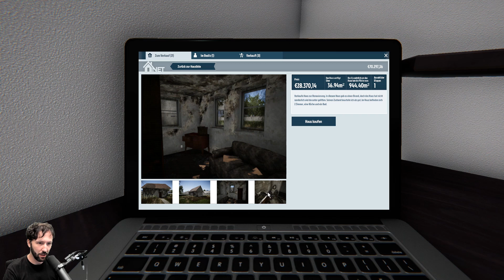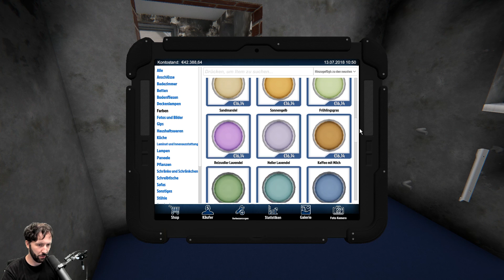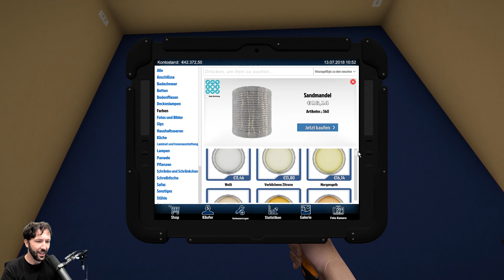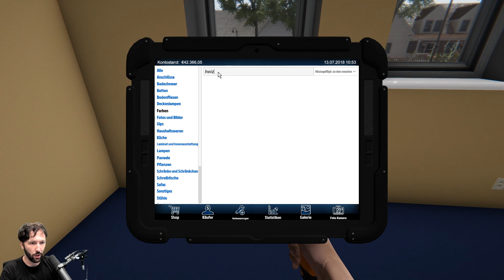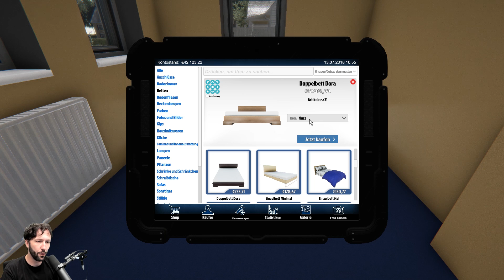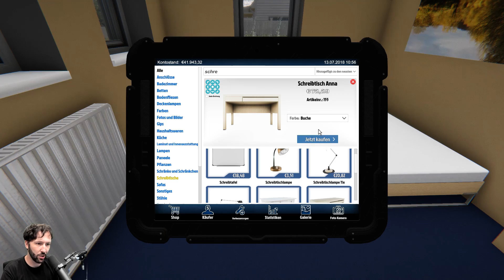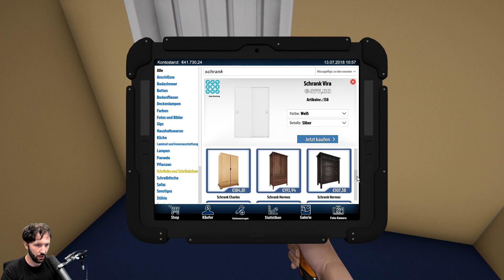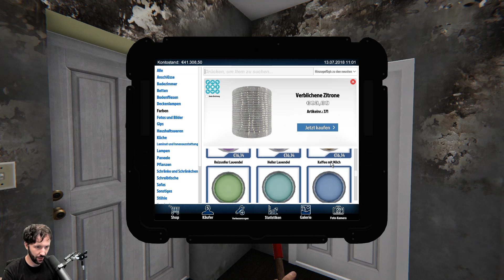Unser erster House Flip! - House Flipper 06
So kauft man ein Haus in House Flipper

▬▬▬▬ Meine Partner

▬▬▬▬▬▬▬▬▬▬ Hardware ▬▬▬▬▬▬▬▬▬▬▬▬▬